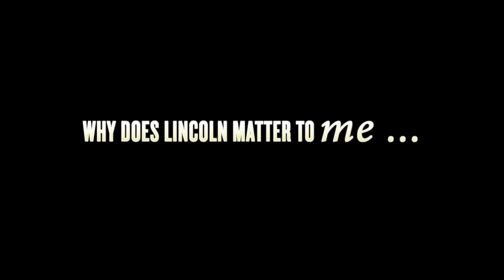Why Lincoln Matters: Playwright James Still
April 2015 will mark 150 years since the assassination of Abraham Lincoln. Playwright James Still discusses why Lincoln remains relevant to our society today. Still is the author of "The Heavens Are Hung In Black, "commissioned as part of the reopening of Ford’s Theatre in 2009, and "The Widow Lincoln," commissioned as part of the Ford’s Theatre programming to mark the 150th anniversary of Lincoln’s assassination.